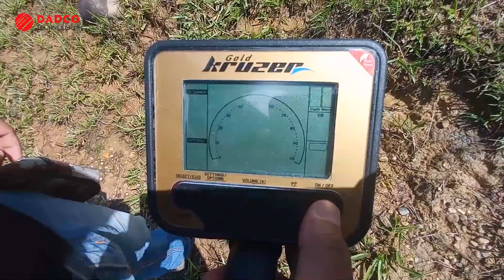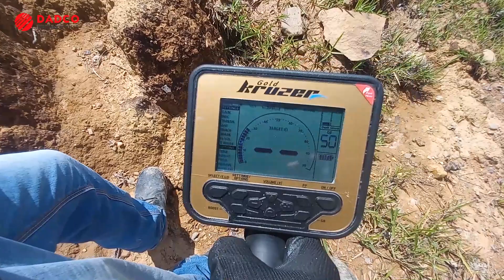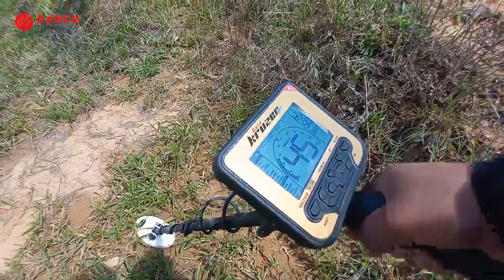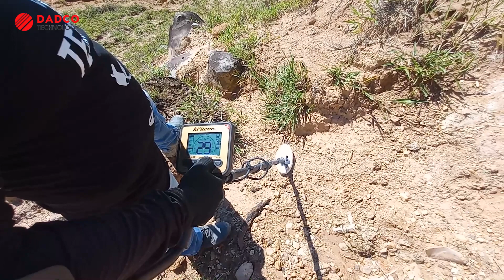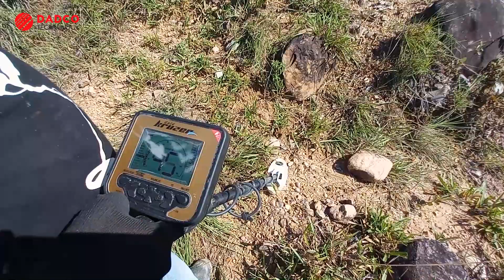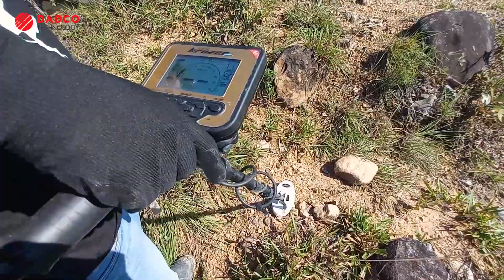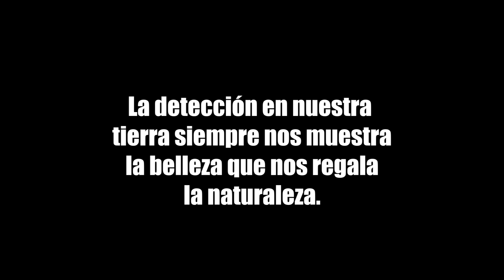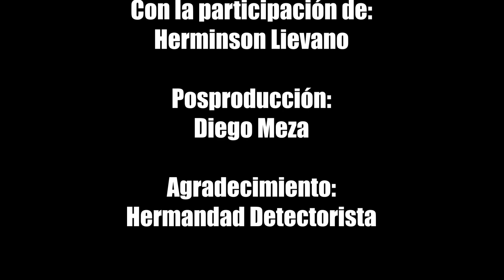Hallazgo de Pepitas de Oro con el detector de metales Gold Kruzer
Dadco Technology distribuidor mayorista y autorizado número uno en Latinoamérica estamos presentes en  Perú, Bolivia, Chile, Ecuador y Colombia

𝗵𝘁𝘁𝗽://𝗯𝗶𝘁.𝗹𝘆/𝗠𝗮𝘀𝗩𝗶𝗱𝗲𝗼𝘀𝗬𝗧